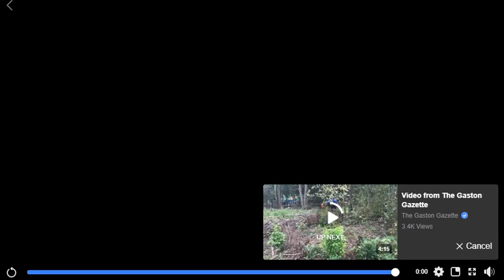PRESS CONFERENCE: MADDOX RITCH 6 YEAR OLD FROM NORTH CAROLINA